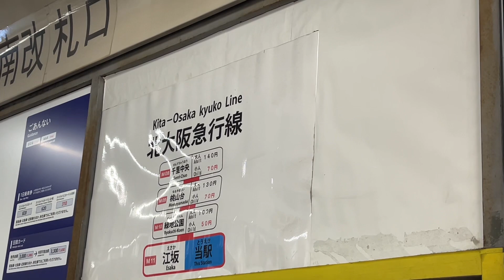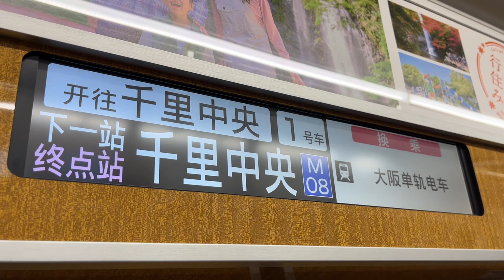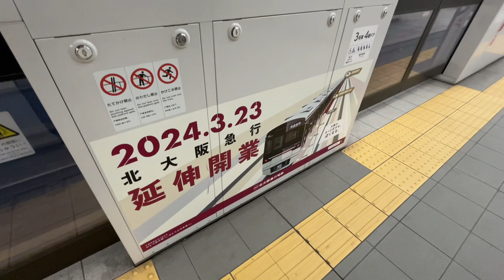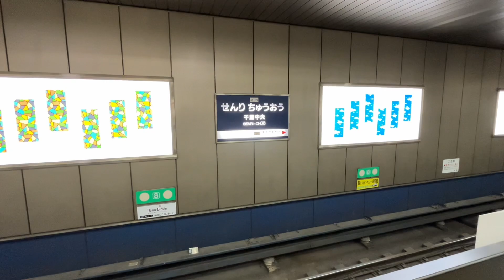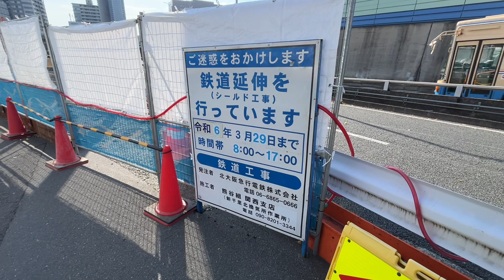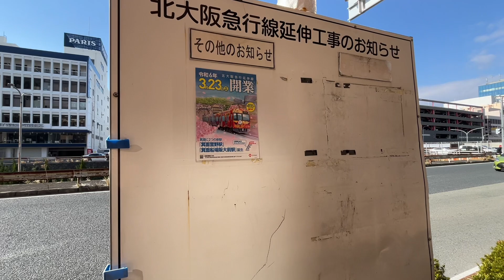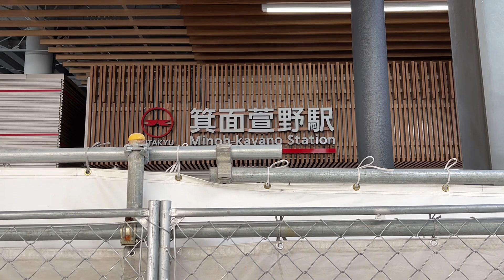【衝撃】ついに箕面市へ‼︎北大阪急行の"延伸開業する区間"を見に行くと...